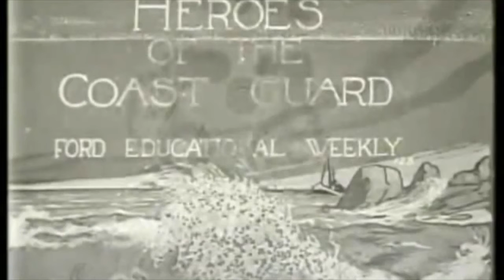Heroes of the Coast Guard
Originally produced by Ford Motor Company in 1915, this video depicts U.S. Coast Guard operations and training out of the Muskegon Coast Guard building, now home to the NOAA Great Lakes Environmental Research Laboratory's Lake Michigan Field Station.